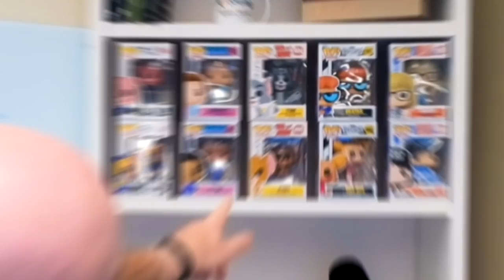Bidding On Branded Keywords: What Happens When You Turn Them Off? [The PPC Den Podcast]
In this episode, Michael and Abe Chomali of XP Strategy PPC Management, discuss the effects of bidding on branded keywords and what happens if you turn it off. They will explore the potential impact on the overall performance and how it can affect the visibility of your products. They will also discuss the different tactics you can use to ensure your campaigns run smoothly even after turning off your branded keywords.

So, join us on this fun journey, explore all things branded keywords, and get ready to bid on them like a pro!

We’ll see you in The PPC Den!

🦡 Highlights ​​

00:00 Overview: Branded Traffic in your PPC Campaign
01:00 Intro
02:11 Small talks with Abe Chomali
05:13 Bidding in my own name
08:18 Abe’s Experiment: Investing in a Client’s branded keywords
09:01 Protecting brands while ignoring the competition
14:20 Reducing brand traffic spend
17:05 Impact of branded traffic on sales
26:22 Shallow Keyword Depth
31:52 Branded and Non-branded reporting
34:06 Balancing branded spend and performance
36:02 Factors to consider in branded traffic
37:44 Interviewing Abe Chomali

If you like what you hear, leave us a video review! We might share it on the show.

🦡 Resources & Links

-- The Basics of Doing Keyword Research for Amazon PPC Campaigns | Ad Badger
-- How Do I Fix Low-Impression, Low-Click Keywords in Amazon PPC? | Ad Badger
-- How Many Keywords Should You Have Per Amazon Ad Group? | Ad Badger
-- How to Optimize Keywords with 0 Sales in Amazon PPC | Ad Badger

Get our content library with a checklist that covers every nook and cranny of Amazon Marketing

Host and Executive Producer: Michael Erickson Facchin
Guest Co-Host: Abe Chomali of XP Strategy PPC Management
Senior Producer: Nancy Lili Gonzalez
Podcast Coordinator: Myreen Garcia Sejalbo
Video and Audio Editor: Pedro Moreno
Graphic Designer: Vanessa Nieto